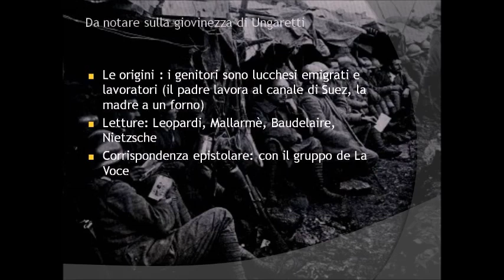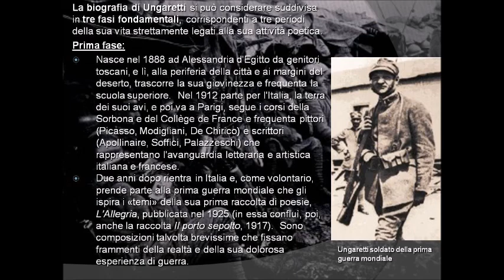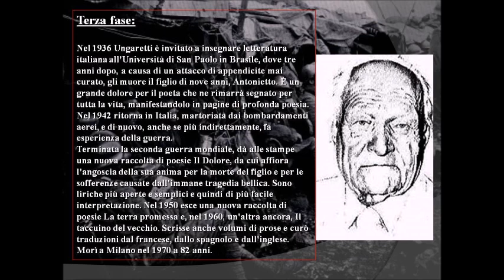Giuseppe Ungaretti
2) oppure clicca sul super grazie sotto il video, e donami un caffè o una birra (2 euro),
3) oppure clicca su
4) oppure appunto abbonati e guarda i video esclusivi su questo canale, anche se ce ne sono più di 5800 gratuiti.